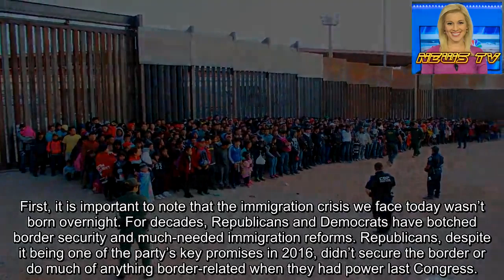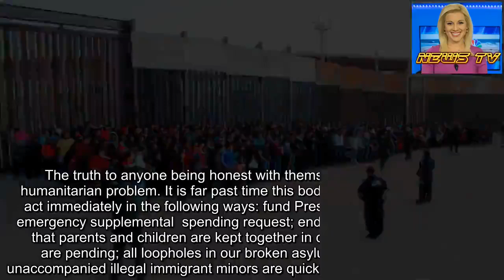Rep. Chip Roy: Criminals get rich bringing in illegal immigrants – But Dems refuse to work with Trum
The state of the southern border of the United States is weak and the political class is to blame.
If you believe we should enforce the rule of law and know who is coming and going from our nation while screening for criminals and terrorists, then our border situation should cause you immediate alarm. The chances are that you are alarmed and are asking yourself, just as The New York Times editorial board asked this past weekend — why have our lawmakers failed to act?
First, it is important to note that the immigration crisis we face today wasn’t born overnight. For decades, Republicans and Democrats have botched border security and much-needed immigration reforms. Republicans, despite it being one of the party’s key promises in 2016, didn’t secure the border or do much of anything border-related when they had power last Congress.
DHS CHIEF REVEALS STARTLING STAT ON ASYLUM SEEKERS WHO SKIP HEARINGS, DISAPPEAR
Under the leadership of House Speaker Nancy Pelosi, D-Calif., and House Democrats, the 116th Congress has refused to so much as entertain anything to address the border, including funding for the Unaccompanied Alien Child Program run by the Department of Health and Human Services, because my Democratic colleagues fear giving the president and the minority party a "win."
The reality is that while Congress has historically failed and continues to fail, several powerful cartels have operational control of our southern border and are exploiting our asylum laws for profit. Those cartels are making upwards of $2 billion — an amount greater than the $1.375 billion my Democratic colleagues provided for border security earlier this year —trafficking hundreds of thousands of human beings across our border.
Politicians created a power vacuum. Cartels saw it, exploited it, and — frankly — are profiting off our ineptitude. With more migrants settled in the United States, cartels are seizing on the opportunity to make billions of dollars moving families to join them.
As you read these words, we have an unprecedented number of people flooding across our border. For three consecutive months, the Border Patrol has apprehended 100,000 or more migrants each month, culminating in 144,000 in May.
In excess of 675,000 migrants have been apprehended or deemed inadmissible at the southern border in the first six months of this Congress – a figure nearly double the number seen during the same period last year. We are on pace to apprehend 1 million migrants this year, of which roughly 90 percent are likely released at some point in the process because Immigration and Customs Enforcement and Customs and Border Protection are at max capacity.
It should come as no surprise that ICE and CPB are overwhelmed, as well as the facilities we have in place to process those who come here illegally. Just this past week in my district in San Antonio, Texas, hundreds of migrants from the Congo, who passed through our southern border, are being housed in the city be